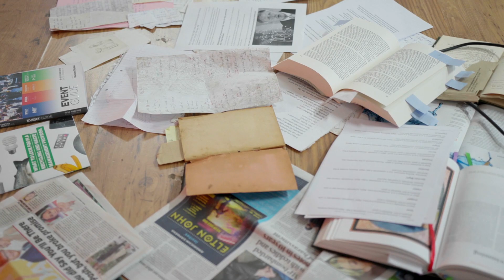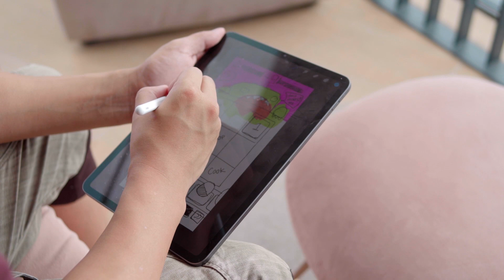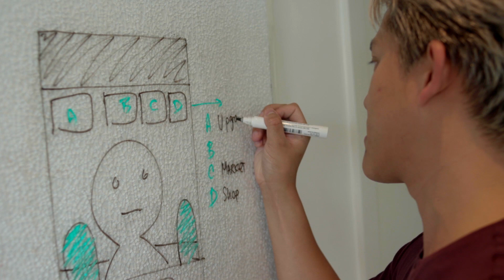Graduate Residency 2019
In this film we find out more about 2019's Graduate Residents, their work, and how they found out about the Graduate Residency Programme.

The Graduate Residency is an approach to graduate incubation and supports London College of Communication graduates in the rapid development of innovative projects which have the potential for growth and impact.

Successful graduates receive support from LCC, including funding, access to our creative community, expert support, the use of office, meeting and technical spaces.